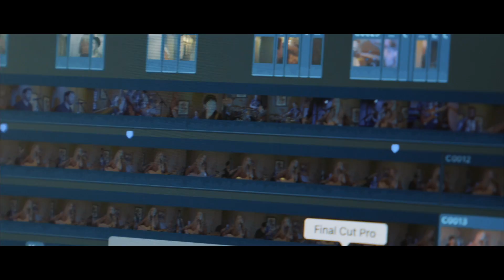G Log 256: Edit, edit, etc.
Edited all day, was able to get out for a couple walks with Francois and a beer later in the evening.  Finally got some lights for video shoots!

Shot on Sony A6500 with Sigma 16mm 1.4, SLR Magic Cine 75mm 1.4, and sony 24-70 GM.  Edited in Final Cut Pro X with the Osiris M31 LUT from Color Grading Central.